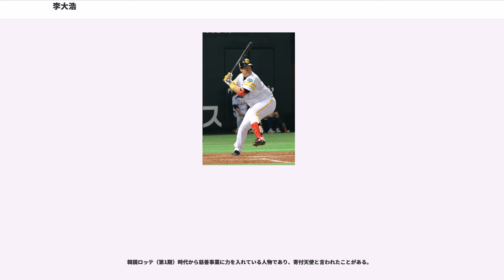李大浩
李 大浩（イ・デホ、韓国語：, 1982年6月21日 - ）は、大韓民国・釜山広域市出身のプロ野球選手（内野手）。

幼少期の頃に父が死去し、母とも別れ兄と共に祖母に育てられた。家庭は貧しかったと語っている。小学生の時から野球をしており、慶南高校時代は投手兼4番としてプレー。2000年、カナダのエドモントンで行われた世界青少年野球大会に韓国代表の投手として選出される。大会では金泰均、秋信守、鄭根宇らと強力なクリーンナップを形成し、チームを優勝に導く。大会通じて打率.500（30打数15安打）、3本塁打を記録。打率はアメリカ代表のジョー・マウアーに次ぐ大会第2位の成績だった。

にロッテ・ジャイアンツに入団した。肩を痛めたことにより打者に転向。

、当時の監督であった白仁天から体重の減量を命じられ、無謀な訓練中に膝を怪我した。李大浩はこの時期が野球人生で一番辛かったと回想している。

、膝の怪我の影響で出場機会が少なかった。

はレギュラーに定着。

にはKBOオールスターゲーム最優秀選手賞を受賞し、公式戦全126試合に出場した。

に首位打者、本塁打王、打点王を獲得し、の李萬洙以降22年ぶりとなる三冠王となった。得点圏打率も.398と最も高く、一塁手としてゴールデングラブ賞を受賞した。しかし、最優秀選手投票ではチーム成績が7位と悪かったことと、本塁打・打点の数が低かったことがあだとなり、投手三冠を獲得した柳賢振が最優秀選手賞 (MVP) を受賞。

、4月21日の現代ユニコーンズ戦では社稷野球場初となる推定飛距離150メートルの場外本塁打を記録。最終的に打率.335、29本塁打、87打点、OPS1.053を記録した。

は北京オリンピック野球韓国代表として指名打者で出場。対アメリカ合衆国戦、対日本戦（和田毅から2点本塁打）、オランダ戦で本塁打を1本ずつ記録し、大会最多タイの3本塁打を記録。大会通じて打率.360・10打点と国際大会でもその打撃力は発揮された。大会前までには兵役を免除されておらず、この大会でメダルを獲得すれば免除されることが決まっていたため、チームの金メダルによって兵役は免除された。

、第2回WBC韓国代表に選出される。しかし、大会通じて打率.278、打点5と目立った成績は残せなかった。レギュラーシーズンではWBC代表に選出された選手が相次いで戦線を離脱する中、4年ぶりとなる全試合出場を果たした。チームは前年の3位から4位に順位を下げたこともあり、契約更改では年俸の削減対象とされたが、3000万ウォンの年俸増を勝ち取った。

8月14日の対起亜タイガース戦で世界記録となる9試合連続本塁打を放った。8月20日の対斗山ベアーズ戦では李承燁、沈正洙が2003年に記録して以来となる自身初のシーズン40本塁打を放つ。最終的に打率.364、44本塁打、133打点で自身4年ぶり2度目（韓国球界初）となる打撃三冠王を達成。その他、安打数、出塁率、長打率、得点まで7部門でトップを記録するなど、プロ入り後最高の成績を収め、レギュラーシーズン最優秀選手 (MVP) にも選ばれた。

1月、KBOに年俸調停を申請し調停委員会が開かれたが、本人が要求した7億ウォンではなく、球団側が提示した6億3000万ウォンの年俸が通った。レギュラーシーズンでは打率.357、27本塁打、113打点、OPS1.011という好成績を残したが、MVP投票では投手4冠王の尹錫珉が最優秀選手賞 (MVP) を受賞した。

2011年オフ、FA宣言。同年12月5日、日本プロ野球 (NPB) のオリックス・バファローズへの移籍が発表された（2年契約）。当初希望した背番号10番は大引啓次、52番はアーロム・バルディリスとすでに主力選手が使用していた為、2011年ドラフト会議で指名され入団した新人の佐藤達也に与えられた背番号「25」となった。尚、阪神もこの時より以前から獲得を目指していた。

開幕戦で4番を務め、チーム初打点となる適時打を放つも、開幕15試合目にして初の長打、17試合目にして初本塁打を記録する等、3・4月は月間打率.233と開幕当初は日本の野球への順応に苦労した。しかし、5月に入ると緩やかに調子を...